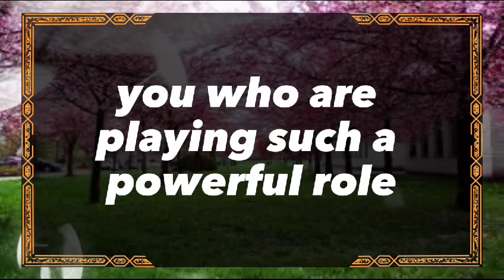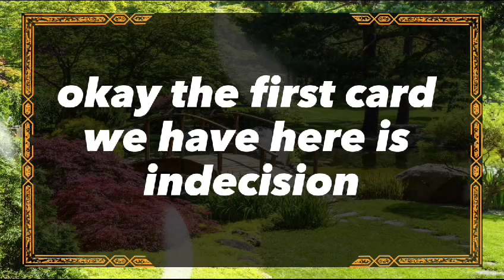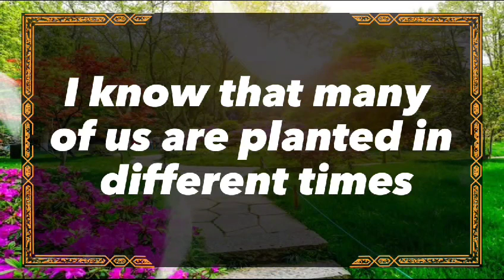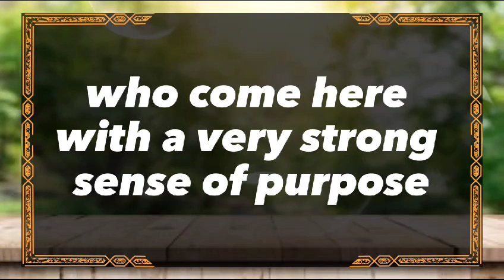😱Shocking!!! 💔 YOU BOTH ALMOST GAVE UP ON THE IDEA dm to df twin flame reading